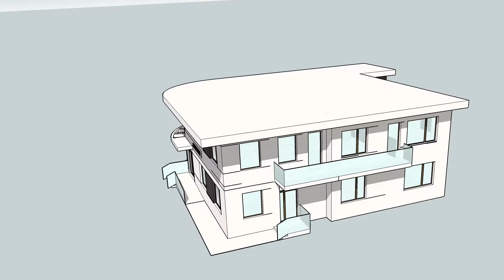PROJEKT PRZYCHODNI STOMATOLOGICZNEJ